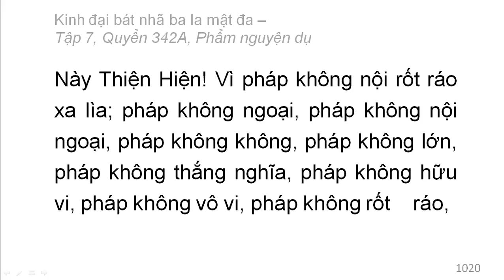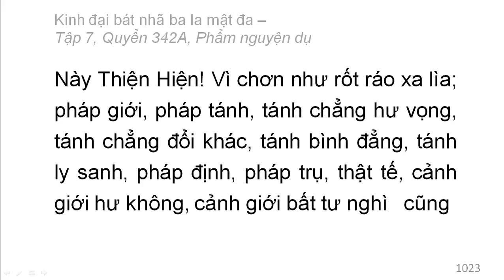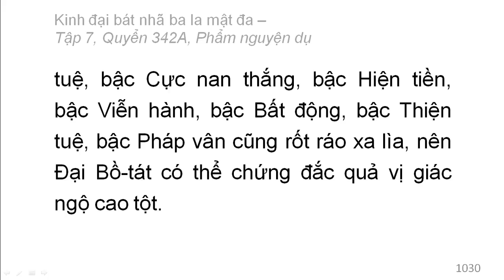Quyển 342A: Kinh đại bát nhã ba la mật đa - Phẩm nguyện dụ (rất hay) (342/600) (2)